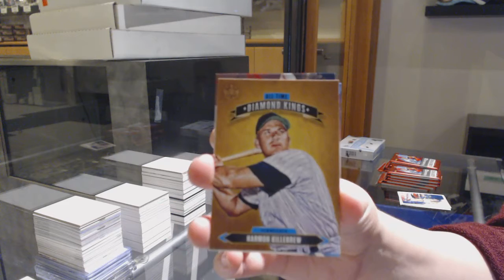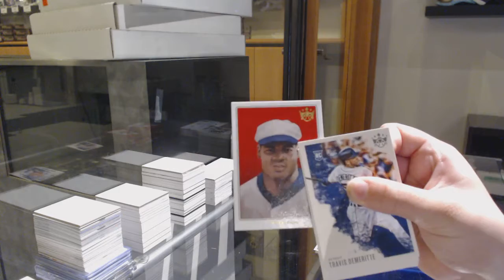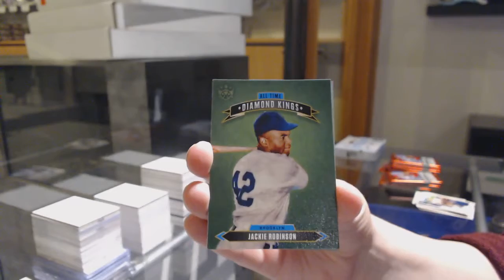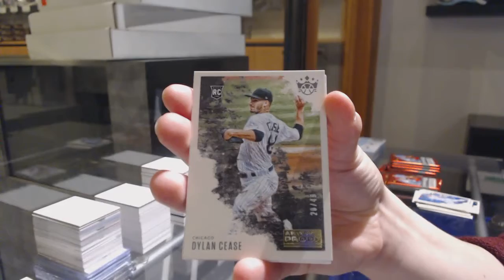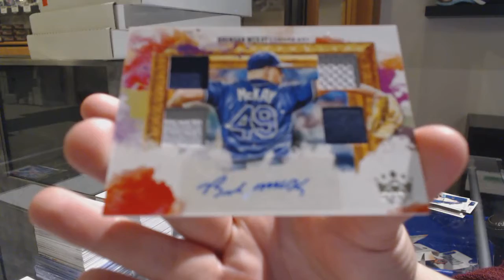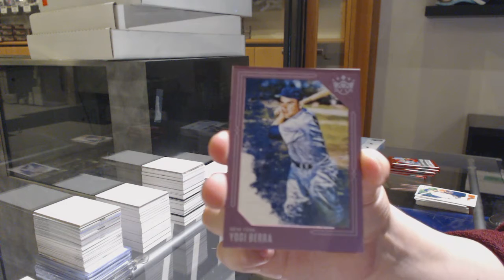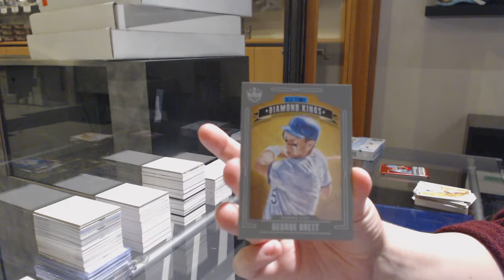EightFeetDown's 2020 Panini Diamond Kings Baseball Box Break